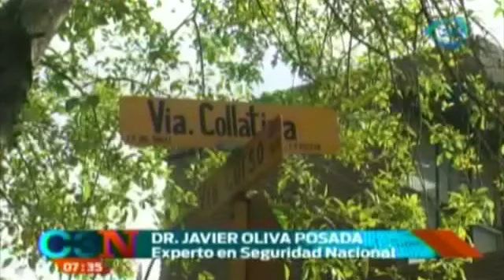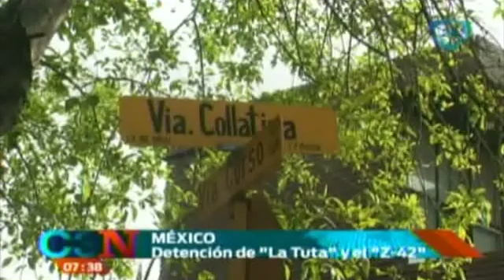México da dos duros golpes al narcotráfico /Entrevista a Javier Oiva Posada, experto en seguridad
Después de dar dos fuertes golpes al narco, ¿Qué pasará en México?  Tenemos una entrevista con Javier Oliva Posada, experto en seguridad Nacional.
05 de marzo 2015